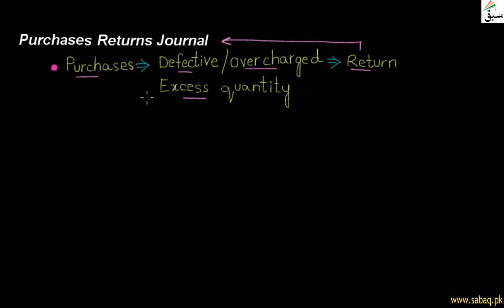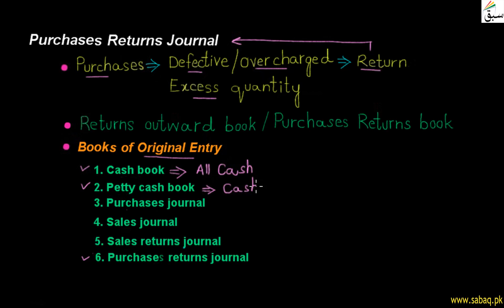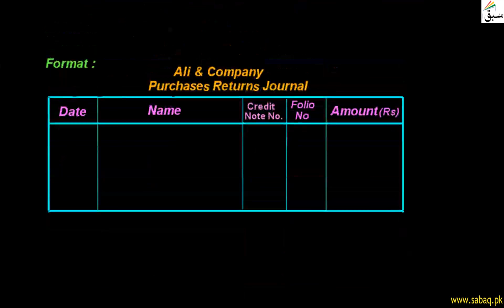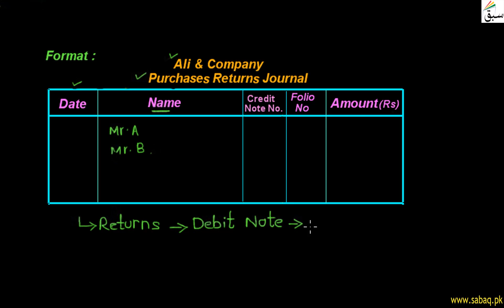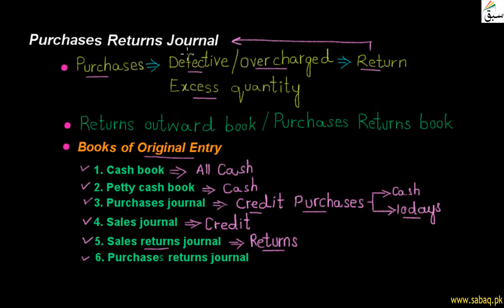Purchases Returns Journal, Accounting Lecture | Sabaq.pk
This video is about: Purchases Returns Journal . Practice tests and free video lectures for Physics, Chemistry, Biology, Math’s, Computer Science, English & more subjects are also available at Sabaq.pk. So, subscribe to Sabaq.pk/Sabaq Foundation now and get high marks in your exams.

CLASSES WE COVER AT SABAQ.PK / SABAQ FOUNDATION:

1. KG
2. Class 1
3. Class 2
4. Class 3
5. Class 4
6. Class 5
7. Class 6
8. Class 7
9. Class 8
10. Class 9
11. Class 10
12. Class 11
13. Class 12
14. Class 13
15. Class 14
16. MCAT
17. ECAT
18. CSS

BOARDS WE COVER AT SABAQ.PK / SABAQ FOUNDATION:

1. FBISE
2. Sindh Board
3. KP Board
4. Balochistan Board
5. Cambridge

STUDY MATERIAL WE OFFER AT SABAQ.PK / SABAQ FOUNDATION:

1. Physics Lectures
2. Chemistry Lectures
3. Mathematics Lectures
4. Biology Lectures
5. English Lectures
6. General Science Lectures
7. Computer Science Lectures
8. General Math Lectures
9. Accounting Lectures
10. Statistics Lectures
11. Advance Accounting Lectures
12. Cost Accounting Lectures
13. Practice Tests
14. Physics Practical
15. Chemistry Practical